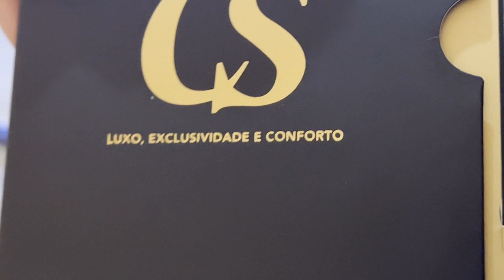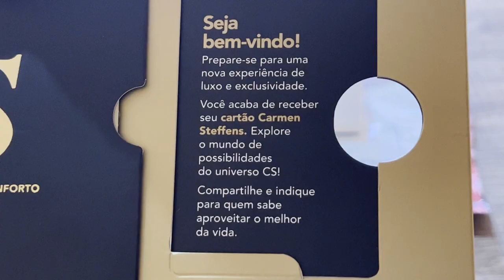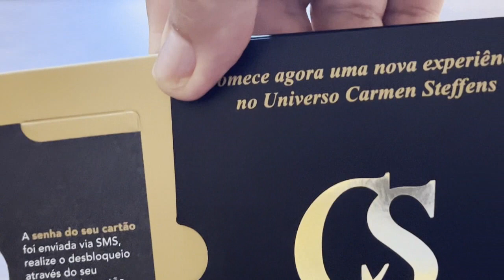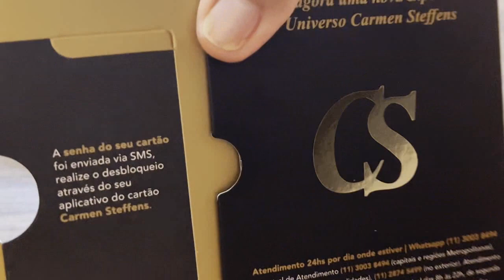Cartão Carmen Steffens Elo,fácil aprovação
Faça o seu cadastro antecipado para garantir prioridade no acesso aos Cartões Carmen Steffens com vantagens exclusivas!